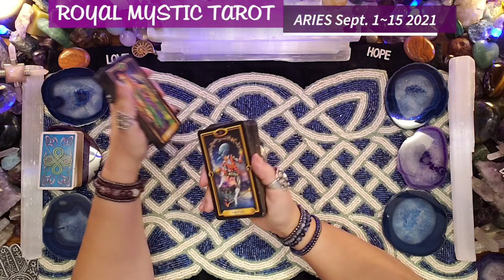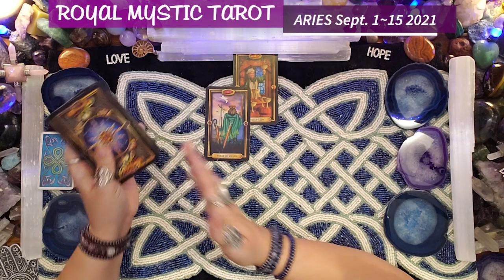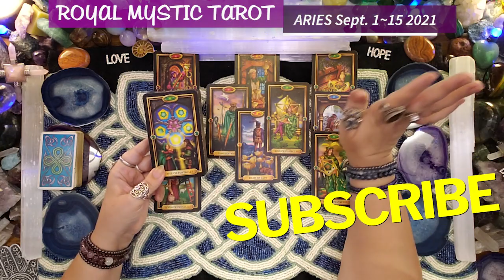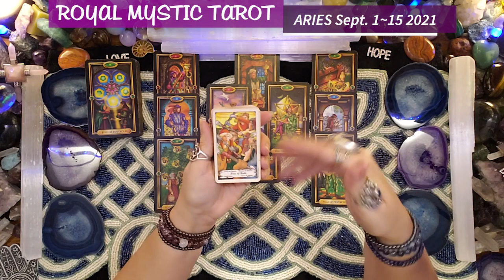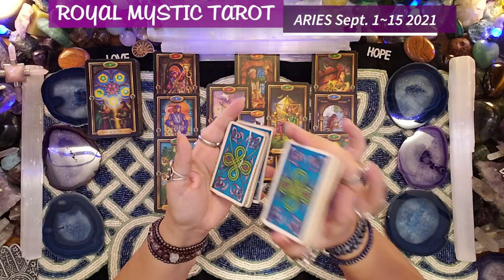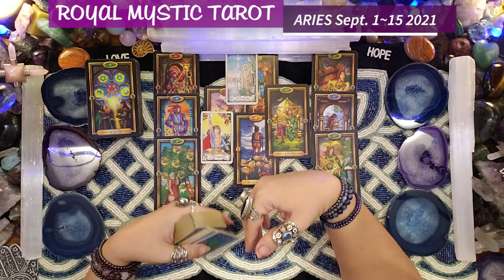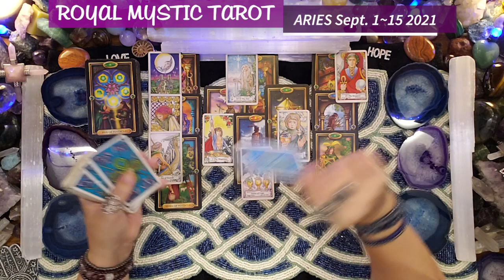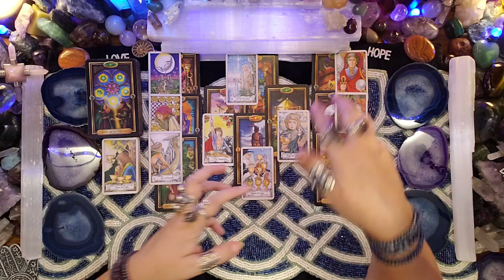ARIES SEPTEMBER 1-15 2021 END THE OLD CYCLE & BEGIN THE NEW SIMULTANEOUSLY WITH THE WHEEL OF FORTUNE